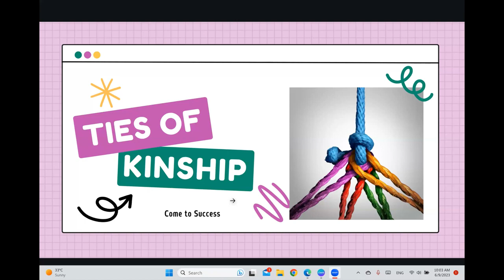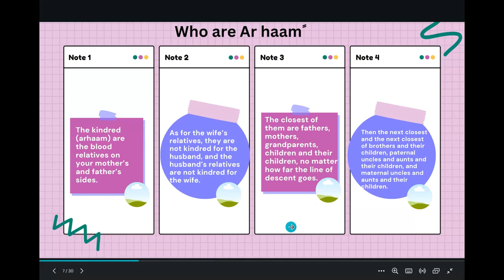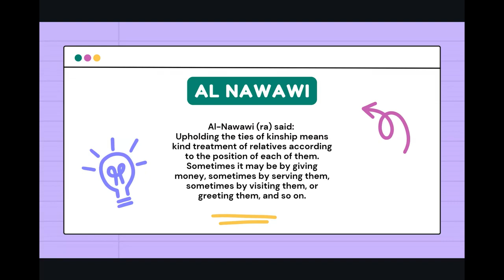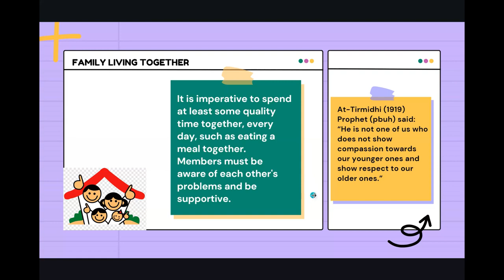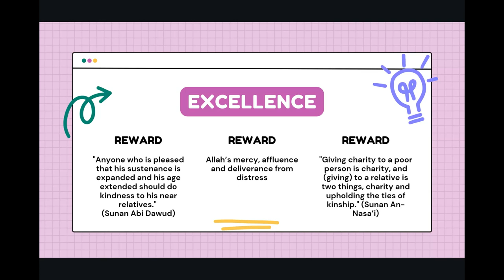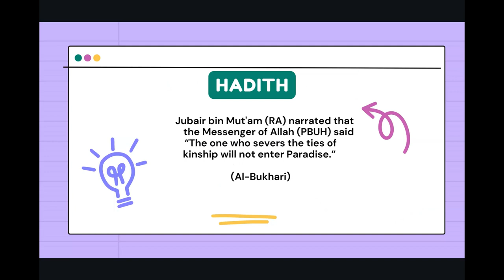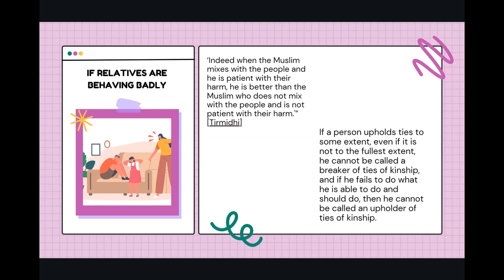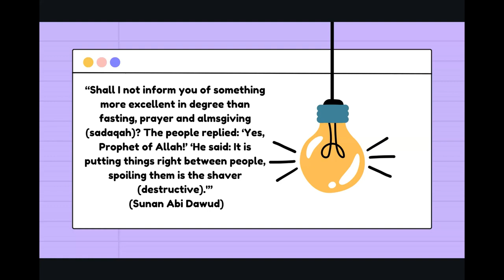Ties of Kinship | Husn e Akhlaaq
We can pray all our five prayers, give sadaqa and memorise Quran, but does that guarantee of us being a good Muslim? A lot of it comes down to our character, our morals, and principles, respecting peoples feelings and above all fearing Allah.
Husn e Akhlaq series lectures aim to transform character of an individual into the best version of themselves according to Qur’an and Sunnah.